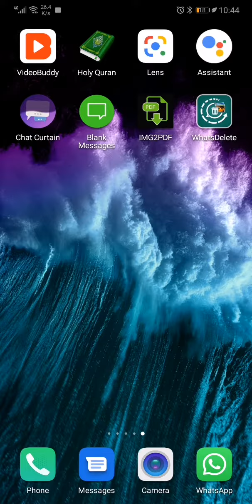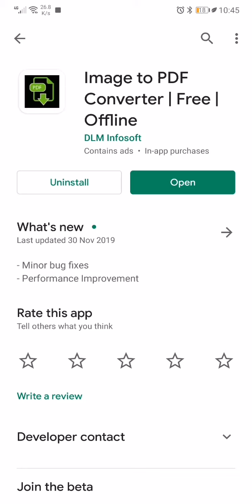How to Convert Image to PDF Lock in Android | Part 1 | Hamza Information Technology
How to Convert Image to PDF Lock in Android

Hamza Mahmood

©Hamza Information Technology - 2020